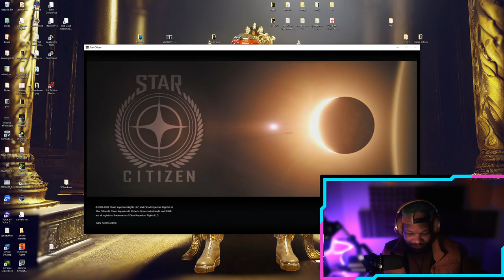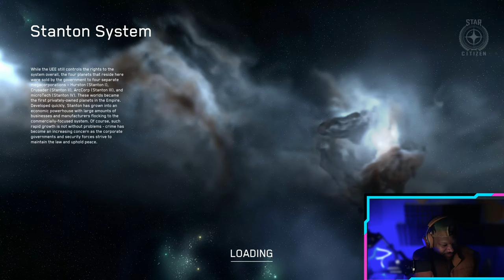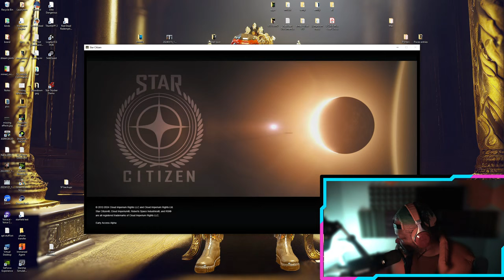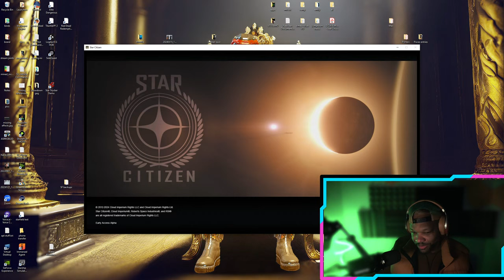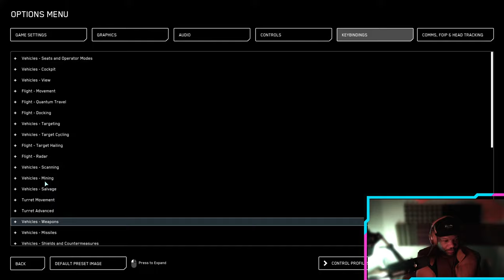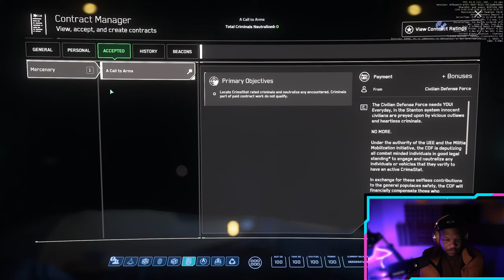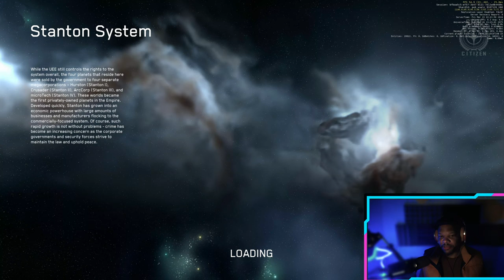Hornet Mk2 + Xenothreat Overdrive Event | Star Citizen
Exploring the new Star Citizen drops

Big BAWSE Gear!!

Star Citizen Gameplay